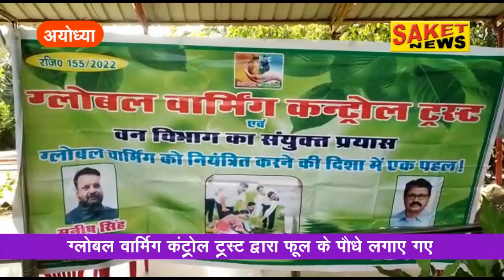SAKET NEWS. 14-10-2022